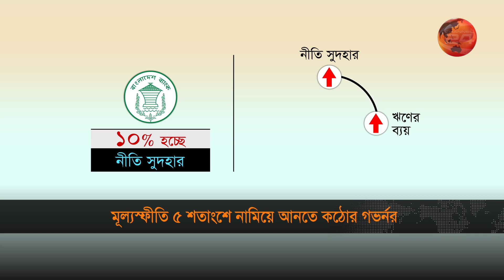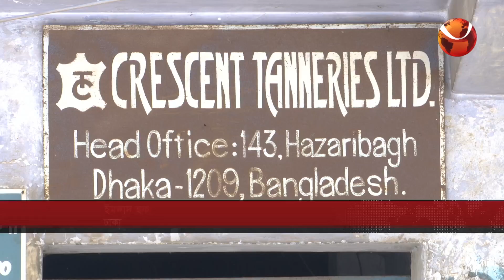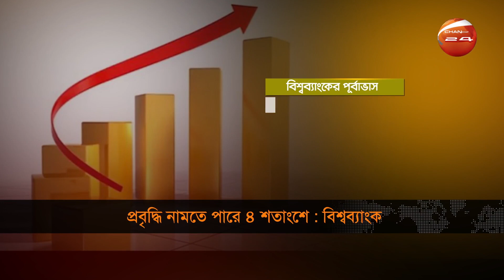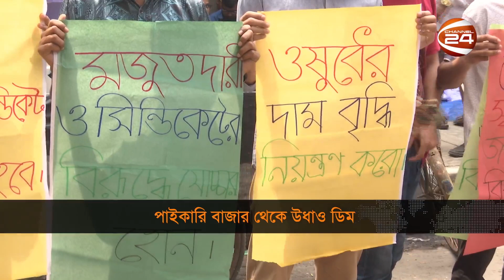মূল্যস্ফীতি নিয়ন্ত্রণে আরো কঠোর হচ্ছেন গভর্নর | Business 24 | ১৫ অক্টোবর ২০২৪ | Channel 24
টপ হেডলাইন:

১. মূল্যস্ফীতি নিয়ন্ত্রণে আরো কঠোর হচ্ছেন গভর্নর; শিগগিরই ১০ শতাংশে উঠছে নীতি সুদহার।

২. অর্থনীতি নিয়ে সুখবর দিতে পারেনি বিশ্বব্যাংক; মূল্যস্ফীতি সামান্য কমলেও, প্রবৃদ্ধি নামতে পারে ৪ শতাংশে।

৩. কাল থেকে পৌনে ১২ টাকায় বিক্রি হবে প্রতিপিস ডিম; যে কোনো মূল্যে সিন্ডিকেট ভাঙতে চান স্বরাষ্ট্র উপদেষ্টা।

»» Office Address:
Bangladesh.